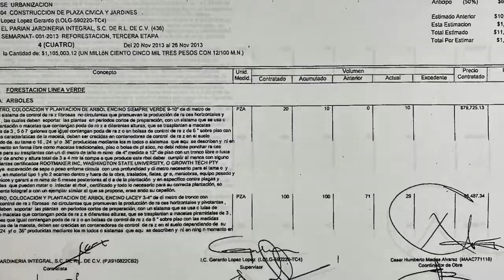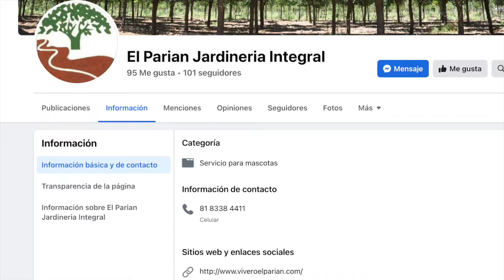La línea de oro. Lorena Martínez se gastó 32.4 mdp en compra irregular de árboles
* Las plantas para la Línea Verde no cumplieron con las especificaciones
* “Empresa” vendedora tiene dirección de un domicilio particular en Nuevo León

Aguascalientes, Ags. 1 de octubre 2022.- A lo largo de de su desempeño político, la excaldesa Lorena Martínez Rodríguez ha dejado una estela de señalamientos por malos manejos, desde su paso por la Profeco, hasta la propia administración municipal que encabezó en Aguascalientes.
Un botón de muestra es la creación de la Línea Verde, donde, de acuerdo a documentos en nuestro poder, a través de Juan Manuel Torres Escalante, quien fuera su Secretario de Obras Públicas Municipales, realizaron la compra de árboles para la línea verde, a través de una adjudicación directa, a la empresa El Parían, Jardinería Integral, S.A. de RL de C.V., con presunto domicilio en San Pedro Garza García, en el estado de Nuevo León.
Para ello, se destinaron, entre 2012 y 2013 y sin ninguna clase de licitación, recurso del orden de 32 millones 427 mil 927 pesos con 82 centavos, información que obra en el área de Finanzas Municipales
Un de los primeros problemas detectados en aquel momento fue que la dirección establecida en las facturas, calle 2 de abril numero 449, en el municipio mencionado, aparece como un baldío en construcción en búsquedas realizadas a través de Google Earth y Apple Maps, en tanto que en fotografías correspondientes al 2015 ya existen desarrollos habitacionales.
Al mismo tiempo, su Fanpage de Facebook El Parían Jardinería Integral, aparece clasificada como “servicio para mascotas” sólo cuenta con 95 giles y 101 seguidores, realizó algunas publicaciones en el año 2013 y una más el 5 de mayo de 2014.
Adicionalmente, al momento de ser colocados en la línea verde, se especificó que los árboles no cumplieron con especificaciones de fuste o grosor de 12¨, detectándose solo 9¨. Tampoco las cepas cumplieron con las especificaciones, por lo que hubo de mutilarse las raíces con el objeto que los árboles pudieran entrar en la cepa. Por si fuera poco, la mezcla de siembra especificada en el contrato debió ser de 30% tierra vegetal, 30% compost y 30% limo, que no solo no fue cumplida, sino que el contratista utilizó la tierra existente de la misma excavación de la zona.
Y luego porqué la línea verde se secó.
Nunca hubo sanción por estos hechos, ocurridos durante el trienio de Lorena Martínez.